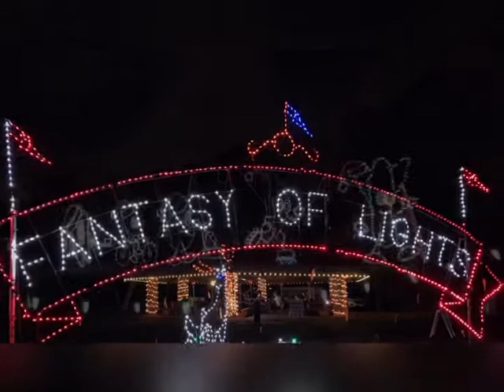Fantasy of Lights 2019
Annual light walk with the boys